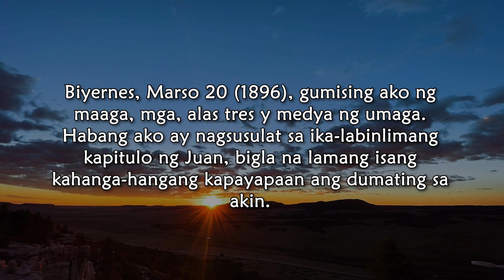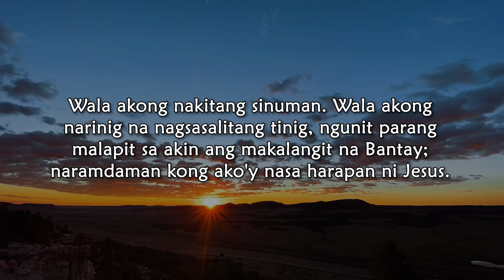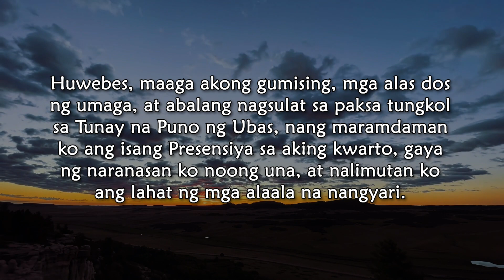August 5, Pagpapakita ng Diyos Ang Diyos sa Harapan ng mga Tao